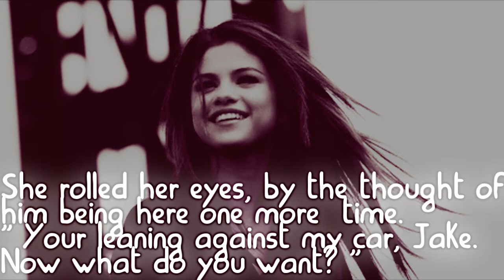New story ;; preview. + HELP!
okay for the record this story is not about alex and Selena maybe it will be..I don't know ..it's just how it is. Just after watching pretty in pink a couple of times it just inspired me..but I'm not going to do it EXACTLY like the movie.. it's just inspired.

Selena Gomez as Lena
Alex Pettyfer as Jake
logan lerman as Kyle
and you know more cast coming soon

I need your help. I need you to help me to pick a name for this story..
please help !